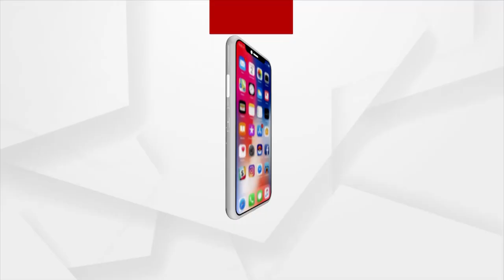ଶିକ୍ଷକ ଶ୍ରୀ ଅଶୋକ କୁମାର ଶତପଥୀ ରାଷ୍ଟ୍ରପତିଙ୍କ ଦ୍ଵାରା ପୁରସ୍କୃତ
ଗୁରୁ ଦିବସ ଅବସରରେ ଭଦ୍ରକ ଜିଲ୍ଲା ସରକାରୀ ସ୍କୁଲର ଶିକ୍ଷକ ଶ୍ରୀ ଅଶୋକ କୁମାର ଶତପଥୀ, ସ୍କୁଲର ସର୍ବାଙ୍ଗୀନ ଉନ୍ନତି ପାଇଁ କାର୍ଯ୍ୟକରୁଥିବାରୁ ତାଙ୍କୁ ରାଷ୍ଟ୍ରପତି ରାମନାଥ କୋବିନ୍ଦ ପୁରସ୍କୃତ କରିଛନ୍ତି  ।